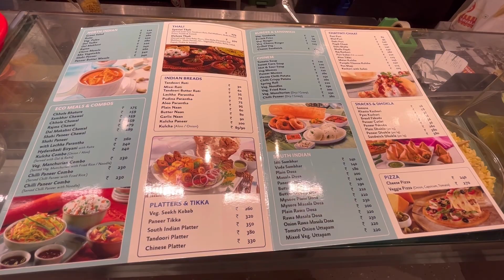BikanerVala Outlet Gwalior | बीकानेरवाला ग्वालियर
New Outlet Open
BikanerVala Gwalior
Address:- Padav, Near Kala Vithika Gwalior